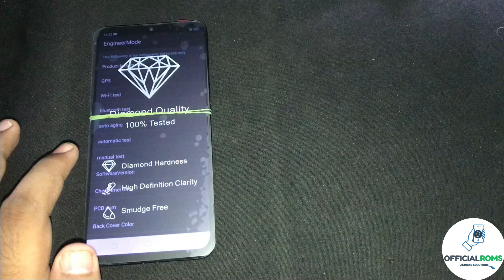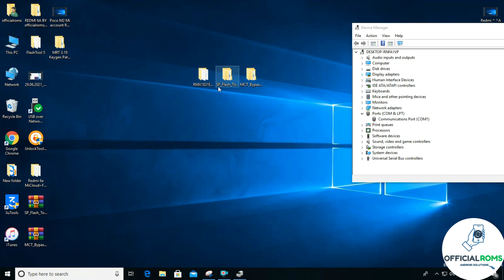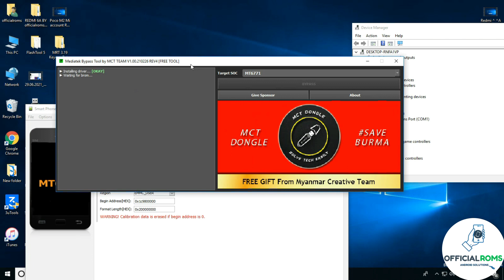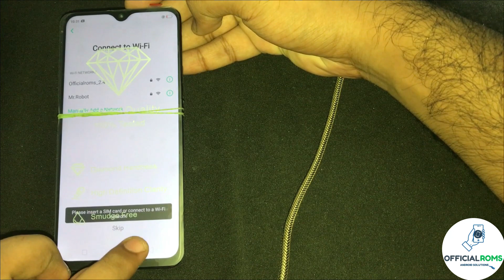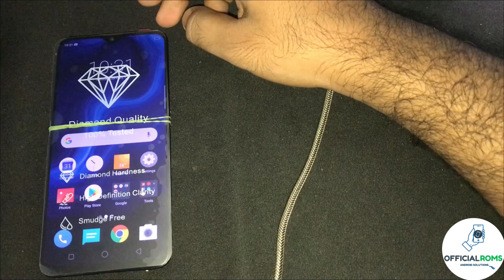Realme U1 Pattern Unlock Without Test Point Using Sp Flash Tool Free Method Working 100% tested 2021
Realme U1 Pattern Unlock Without Test Point Using Sp Flash Tool Free Method Working 100% tested 2021 Hard Reset

Oppo / Realme Latest Color OS 11.1 FRP Lock Remove | Oppo F19 Pro 5G | Without PC New Trick 2021

Good News ! Iphone 8, 8 Plus, & X Untethered bypass With SIM GSM Devices Only | IOS 14.7 Beta3 🥳🥳🥳🥳